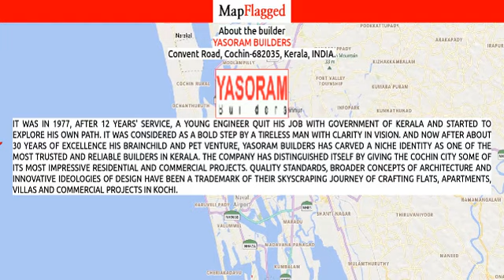Kochi | Yasoram The Abode by Yasoram Builders at Thammanam | MapFlagged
Following is the detail of Yasoram The Abode, a project by Yasoram Builders:
The Abode

 The Yasoram Abode is situated near Jawaharlal Nehru Stadium, off the Thammanam-Pullepady road. With a peaceful setting, Thammanam is predominantly a residential area with stores, schools, medical clinics, temples, churches and mosques. The Vyttila Mobility Hub near, with buses criss crossing the entire restate, will in the near future offer all types of transport including the metro rail, and even boat services!

 The Thammanam-Pullepady road ensures a better road through this major transit point between the Kaloor-Kadavanthara road and the NH bypass. An added advantage is proximity to the famous malls of the city are just a few minutes drive from, Thammanam.

Yasoram The Abode : Thammanam, Kochi, India with the price structure:
3 BHK at 67.77L-73.84L having area 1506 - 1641 sq.ft

Nearest Hospitals to this Project:
Vijayalakshmi Medical Centre
Naivedya Ayurvedic Hospital and Research Centre
Trinity Eye Hospital
Dr Issaacs Orthopedic Hospital
Pauls Hospital

Nearest Schools to this Project:
Kerala
St. Jude's English Medium High School
St Catherine play School
Lemer Public School Thriprayar
St. Ritas High School

Nearest Restaurants to this Project:
Nice Foods
Kaisra Restaurants & Caterers
Ayshas Kitchen
Vanitha Hotel
Broast N Grill

Nearest Train Stations to this Project:
Aircon India South
Railway Ticket Reservation Counters
Marshling Yard Railway Station
Ernakulam Jn East Entrance
Ernakulam Junction Railway Station

Nearest Shopping Malls to this Project:
Veebees
Mothichuparambu-Thammanam
Putiya Road
Pallippadi Shopping Complex
JP Towers

Nearest Parks to this Project:
Jawhar Nagar Park
KKF Colony Play Ground
Excel Garden
Kadavanthra Park
Rocky Garden

Nearest Movie Theaters to this Project:
Mega Focus Studio
Alter Visuals
Moustache Films
Konni Movie & Media
Iftha Filims Palli Prethikshana Vazhi

Nearest Cafes to this Project:
Liberty Cafe
Mata Coffee Shop
Area 51 Much More Than Coffee
Ideal Coffee Shop
Aashirvad Coffee house

Nearest Stores to this Project:
Zam Zam Stores
Jesnia Ink
CG Supermarket
Amal Video
Jesania Inch

Nearest Doctors to this Project:
Doctor V Ramananda Pai Clinic
Dr Govind Raj Shenoy
Dr Veena V Rao
Veen Jomy George Dr
Dr Ranjushar